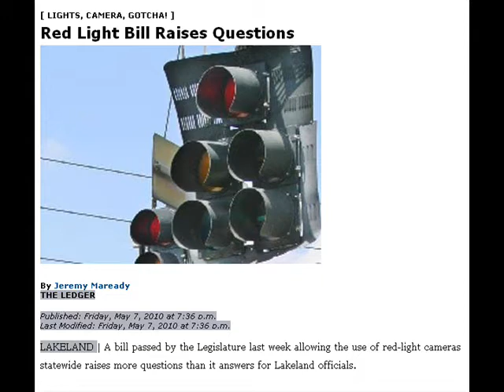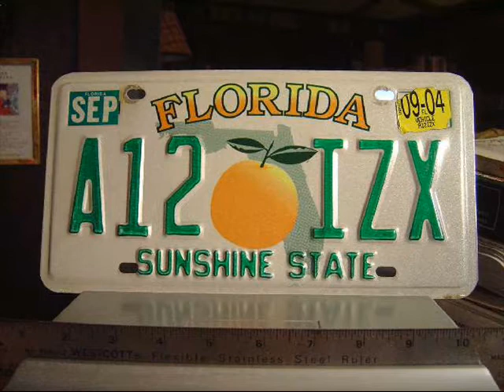FL Camera Law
Brion reports on the FL stop light camera bill